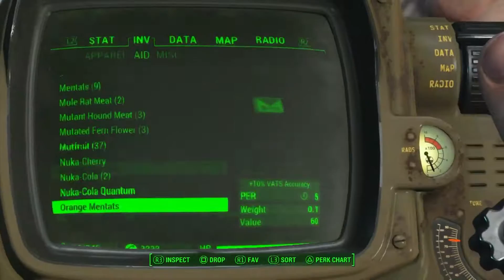Let's Play Fallout 4 Episode 17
Welcome to our Let's Play series for Fallout 4! We'll follow Boobies, along with his companions through the Wasteland, fighting Ghouls, Bandits, and More! Topher is a longtime Fallout Fan, completing Fallout 3 on the Xbox 360, PC, and PS3, and completing Fallout New Vegas on the PC, and the Playstation 3. This time we're playing on the PS4, and looking forward to getting through the story and working on some DLC as well, as we have the season pass.

Playthrough started on 10/24/2016.

200 years after a nuclear war, Fallout 4 is set in a post-apocalyptic Boston, in which the player character emerges from an underground bunker known as a Vault. Gameplay will be similar to Fallout 3. Completing quests and acquiring experience will level up the character, allowing for new abilities. With an optional first- or third-person view, players can explore Fallout '​s open world setting at will, allowing nonlinear gameplay. Additional party members can accompany the player, who will assist them in battles. Players have the ability to construct and deconstruct buildings and items and use them to build a settlement, which can attract and be inhabited by non-playable characters.

Fallout 4 was rumored several times prior to the game's announcement. The game was announced on June 3, 2015, and the first gameplay footage of the game was shown at Bethesda's own conference at the Electronic Entertainment Expo 2015. The game also features full voice acting and dynamic conversations.